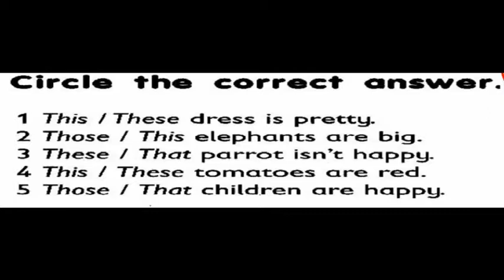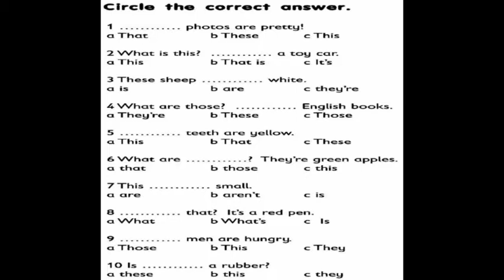GEFK2D12HW3A THIS,THESE THAT THOSE, Sat,Nov 23rd 2019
General English for Kid 2 minutes grammar homework for english learner. Based on British English and Oxford dictionaries.IGCSE based course syllabuses.